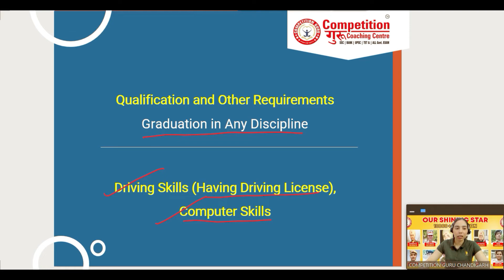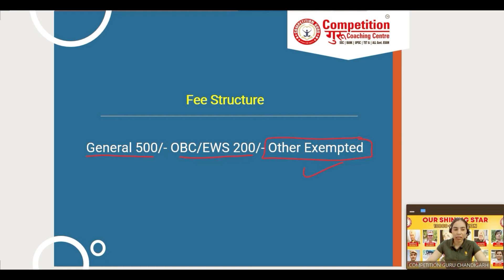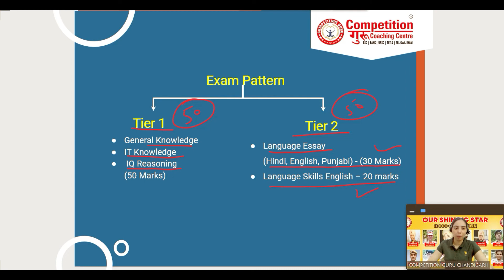Chandigarh Police Recruitment 2022 - Assistant Sub Inspector I 49 - by Competition Guru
Chandigarh Police ASI Recruitment 2022 I Chandigarh Police 49 Vacancy for Assistant Sub Inspector ASI
The Chandigarh Police Constable Recruitment 2022 Notification has been announced by Chandigarh Police Department. Candidates also search it as Chandigarh Police Constable Bharti 2022.
Apply online for Chandigarh Police Constable Vacancy 2022
Applicants who want to apply for Chandigarh Police Constable Notification 2022

Chandigarh Police Coaching In Chandigarh
Competition Guru is best Chandigarh Police Coaching Classes in Chandigarh. Chandigarh Police Coaching Center in Chandigarh from Competition Guru is the most excellent Chandigarh Police Coaching Center in Chandigarh. We offer brilliant Coaching for Chandigarh Police constable plus Chandigarh Police SI (Sub Inspector). We Give the finest results with 100% assured victory. The last time the Chandigarh police constable exam was performed was in 2018.Also, Competition Guru is the only Academy that gives top results. Chandigarh Police administration once again is going to perform an exam for employment of Constable and SI. This employment is for the appropriate functioning of Administration and maintaining Law and Order. This time exam procedure will be dissimilar to the previous year. This time candidates have to first qualify written exam and then has to pass physical tests and also medical. To crack this exam you need the best police constable coaching for which Competition Guru is Best Police Coaching in Chandigarh.

Chandigarh Police Coaching Center In Chandigarh
Chandigarh is one of the simplest planned cities in India. As a union territory, the town is ruled directly by the Union Government and also isn’t a part of either state. Chandigarh Tricity covers three regions in north India that comprise Chandigarh, Panchkula, and also Mohali. Also, Chandigarh police Headquarters are at Chandigarh. Chandigarh Police also keeps the town Beautiful. Chandigarh is a model city as was dreamt by its planner Le-Corbusier.

Chandigarh Administration, the local department gives the notification for the post of Chandigarh constable Job and for ASI. Now appropriate candidates can send Constable Job applications for Chandigarh police station employment.

Best Chandigarh Police coaching in Chandigarh, Mohali and Panchkula

Police-Coaching-in-Chandigarh

CHANDIGARH POLICE Constable Eligibility Criteria
Candidates applying for the CHANDIGARH Police Constable Post must ensure that they fulfil the below-mentioned eligibility criteria. Read further to get more details of the Delhi Police Eligibility for Constable Post:

Age Limit
Nationality
Educational Qualification
Essential Requirements
Age Limit
Candidates applying must fall between the age limit mentioned below. The age relaxation on upper age limit is applicable for certain categories as per the Government of India Rule.

Age relaxation applicable as per the Government Rule.
Chandigarh Police Constable Physical Standard and Endurance Test
The physical standard details are given in the table below. The details are categorized separately for both male and female.
Physical Standard
Selection Procedure:

Stage 2
Physical Measurement and Endurance Test

Written Examination
Constable Recruitment Syllabus

Competition GuruCompetition Guru
Competition Guru is leading coaching centre in Chandigarh , Mohali and Panchkula for all Competitive Exams We provide offline & online coaching.

SCO 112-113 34 A Chandigarh
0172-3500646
ENQUIRE NOW